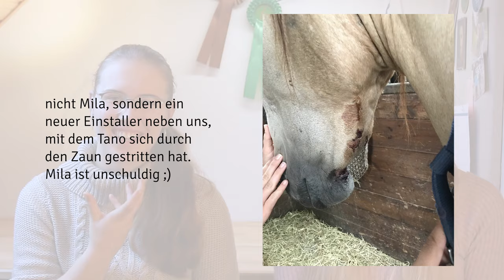Unsere Momente 2023 - Jahresrückblick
Wir schauen auf ein Jahr mit vielen schönen und lustigen, aber auch traurigen und anstrengenden Momenten zurück. Es ist viel passiert und wir lassen unsere Erlebnisse nocheinmal revue passieren.

Wir freuen uns jeder Zeit über Fragen und Anregungen in den Kommentaren!

TaktGefühl, das ist ein Team aus vier Freundinnen, die ihre Leidenschaft für Pferde und viele gemeinsame Jahre am Stall verbindet. 2018 haben wir angefangen unser Wissen und unsere Erfahrungen in Videos zu teilen.

Sarah (21) reitet seitdem sie sechs Jahre alt ist. Ihre erste Reitbeteiligung hatte sie mit elf und hat dadurch den Rest des Teams kennengelernt. Sie hatte schon immer ein großes Interesse an der Bodenarbeit und der Zirzensik. Seit einiger Zeit arbeitet sie unteranderem auch nach der akademischen Reitkunst, wobei sie gerne auch Ansätze anderer Reitweisen in ihre Arbeit einfließen lässt. 2020 hat sich sich nach dem Abi den Traum vom eigenen Pferd erfüllt und kaufte einen inzwischen 7-jährigen PRE Wallach namens Cayetano (”Tano”). Die Beiden haben schon einige Working Equitation Kurse besucht und in ferner Zukunft würde Sarah gerne mit ihm das berittene Fechten lernen.

Mona (25) hatte ihre ersten Reitstunden mit acht und bekam 2015 dann die Chance einer ersten Reitbeteiligung, mit der sie 5 Jahre lang sehr viel erlebt und erreicht hat. Leider trennten sich die Wege ihrer zwei nachfolgenden Reitbeteiligungen schon nach nur einem Jahr auf Grund von Umzügen. Seit kurzer Zeit darf Mona nun mit einem Westernpferd arbeiten und ist gespannt diese Reitweise kennenzulernen und viel Neues zu erfahren. Ob sie irgendwann ein eigenes Pferd haben möchte, weiß sie noch nicht so genau. Ganz auszuschließen ist es aber nicht.

Inzwischen sind Finja und Nele eher im Hintergrund mit dabei und unterstützen das Team mit ihren Ideen und Erfahrungen.